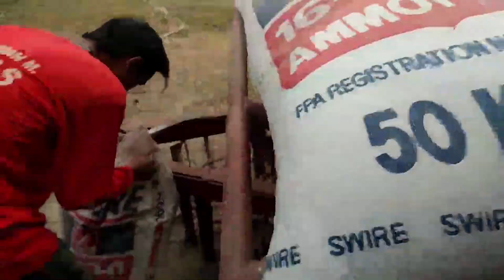DAY 1 CORN SEEDING | 7 HECTARE ISLA BERDE🌽